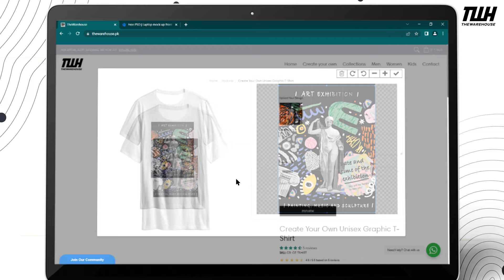The Warehouse | Create Your Own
Turn your creative imagination into a product!  Create your own designs and have them delivered from The Warehouse today!